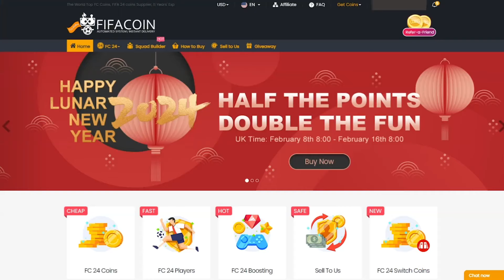CASCADA DE SCHEME LA DRAFT EXCLUSIV CU JUCATORI CU 5 STELE SKILL MOVES IN ECHIPA !!! EA FC 24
EA FC 24 ULTIMATE TEAM FUTURE STARS